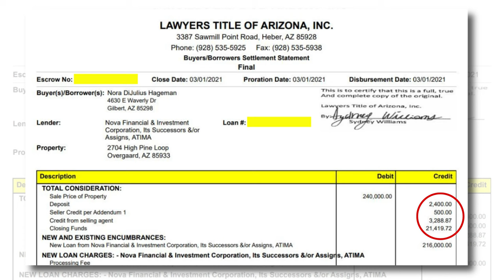Investing In Real Estate | Passive Income through Real Estate | How To Buy Rental Homes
**Maximize Your Wealth: A Guide to Successful Real Estate Investing**

Are you ready to dive into the lucrative world of real estate investing? Join me as I reveal how I transformed a modest $25,000 into an impressive $100,000 through savvy real estate strategies. This tale isn't just about financial gain; it's a masterclass in unlocking the vast potential of the real estate market and capitalizing on the abundant opportunities it offers.

**Embarking on the Real Estate Investment Path**
The excitement was palpable as I embarked on my real estate investment journey, a hot topic among many aspiring investors. Real estate investment offers a plethora of avenues, and I'm here to guide you through the path I took, a replicable strategy with the right expertise.

Remember, outcomes can differ, so it's crucial to consult with real estate investment professionals, including CPAs, accountants, or tax attorneys, to make informed decisions.

**The Northern Arizona Property: A Smart Investment Move**
My adventure began with a Northern Arizona property purchase, initially a part-time family retreat. Recognizing its potential, I invested $25,000 and turned it into a profitable Airbnb venture. This experience, though rewarding, involved intricate management akin to running a hotel.

After two years, I shifted gears due to the demanding nature of Airbnb management.

**Switching to Long-Term Rental for Greater Returns**
I sold the Northern Arizona property, opting for a traditional 12-month rental model. This strategic move involved a 1031 exchange, a savvy tax-deferring strategy in real estate investment. This transition netted me an impressive $85,000 after real estate fees, a significant leap from my initial investment.

**Investing in a New Property: A Calculated Step**
Armed with $85,000, I set out to find a new investment property. Navigating the fluctuating interest rates, I secured a mortgage at a competitive 7.65% interest rate for my next venture.

**The San Tan Valley Investment: A Diamond in the Rough**
My search led me to a promising three-bedroom, two-bath home in San Tan Valley, Arizona. Purchased for $330,000, this pre-foreclosure property was a hidden gem needing renovations. Post-upgrades, its market value soared to an estimated $360,000.

**The Transformative Power of Real Estate Investing**
This journey from $25,000 to $100,000 is a testament to the transformative power of real estate investing. It illustrates how strategic investments can lead to property ownership and wealth accumulation.

Real estate investment is a realm filled with opportunities for those ready to invest time and research. It's a gateway to financial prosperity and success.

**Embark on Your Real Estate Investment Journey**
Inspired by this success story and keen to explore real estate investment? Reach out to discuss your investment aspirations and connect with my team to see if this path is right for you. Let's unlock the potential of real estate investment together!

🆓 FREE RESOURCES:
📝 Preferred Arizona Mortgage Partner: Coming Soon